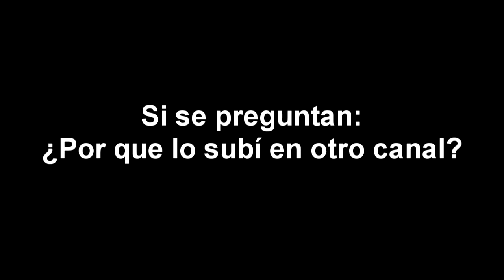Nuevo Youtube Poop Hispano | Link en la Descripción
Este es el vídeo mas corto que eh subido, ¿Me siento orgulloso?, No lo se...